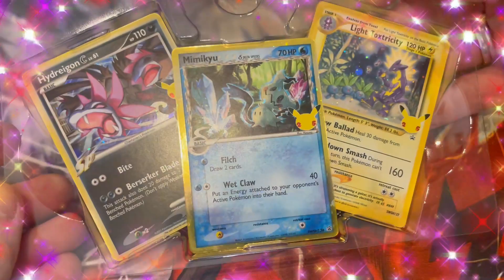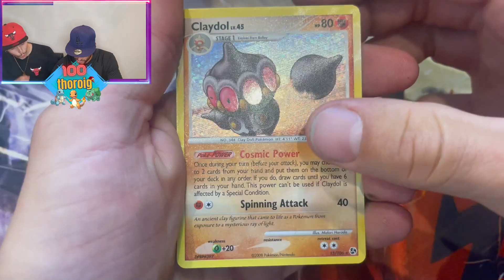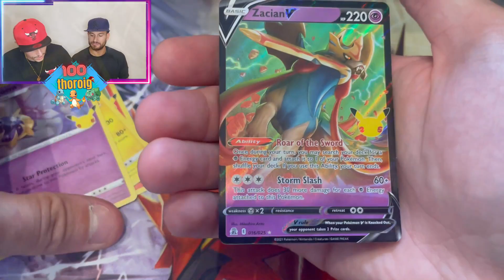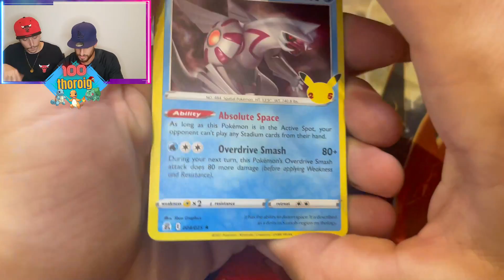Apriamo GRAN FESTA BAULETTO 25° e troviamo *UMBREON GOLD STAR*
Apriamo GRAN FESTA BAULETTO 25° per festeggiare il primo traguardo importante raggiunto sul nostro canale  100 ISCRITTI  e troviamo *UMBREON GOLD STAR*, che dire gran pullata in questo video e tante emozioni.
Come sempre non mancano i nostri CODICI GCC, tanto divertimento e suspense

Commenta "MI PIACE RICICLARE" così posso sapere che TI PIACE!

What's inside the Pokémon Celebrations Collectors Chest? (opening it), APRO IL BAULETTO MISTERIOSO DEL 25° ANNIVERSARIO POKEMON! - Pokemon TCG Bauletto Gran Festa,
*CHARIZARD SET BASE È QUI!* - Apro 40 Bustine Pokemon Gran Festa!, APRO LA COLLEZIONE SPECIALE ULTRA PREMIUM GRAN FESTA DA 300€! - Pokémon TCG Ultra,
APRO IL RARISSIMO SET ALLENATORE DI GRAN FESTA!!, *DOPPIA GOLD STAR!* APRO IL SET ALLENATORE FUORICLASSE DI POKEMON GRAN FESTA!,
APRO IL BAULETTO MISTERIOSO DEL 25° ANNIVERSARIO POKEMON! - Pokemon TCG Bauletto Gran Festa,
Il Set Pokémon GRAN FESTA Resterà IL MIGLIORE DI TUTTI per MOLTO TEMPO..., Quanto Ho GUADAGNATO con le Carte Pokémon di GRAN FESTA? La Verità sugli "INVESTIMENTI",
Dario Moccia UNBOXING GRAN FESTA ULTRA PREMIUM COLLECTION di Pokémon 25 Anniversario, Is Pokemon's Premium Anniversary Box REALLY Worth $400 Now?!,
Is This REALLY Worth $300?! Celebrations Pokemon Cards, OPENING EVERY CELEBRATIONS POKEMON CARDS BOX!,
*APRO 16 BUSTINE POKEMON 25TH ANNIVERSARY COLLECTION* - Trovo Tutto!, Opening 32 Pokemon 25th Anniversary Booster Packs!,
Apro il COSTOSISSIMO GOLDEN BOX Pokémon del 25ESIMO ANNIVERSARIO, APRO 2 BOOSTER BOX E 8 PACCHETTI PROMO GIAPPONESI DEL 25TH ANNIVERSARY! 😱🔥 (25TH COLLECTION JAP), I Found Pokemon's Best Kept Secret...The $150 Charizard Box